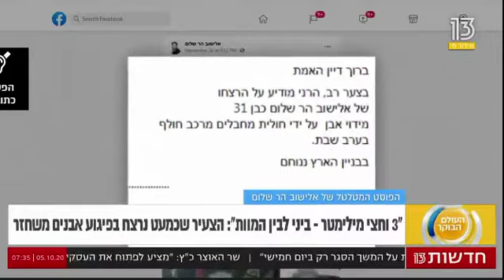ראיון עם עו״ד ניצנה דרשן-לייטנר נשיאת ארגון שורת הדין בנושא תופעת יידוי האבנים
יהודה ושומרון הפכו לשטח הפקר, ותושביהם לברווזים במטווח. אפשר למגר את תופעת יידוי האבנים אם רק ישנו את תפיסת הבטחון: יתייחסו לאבן ככלי רצח, למיידי האבנים כמחבלים, וליידוי האבנים כפיגוע אסטרטגי. ראיון עם עו״ד ניצנה דרשן-לייטנר, נשיאת ארגון שורת הדין בעניין תופעת יידוי האבנים.